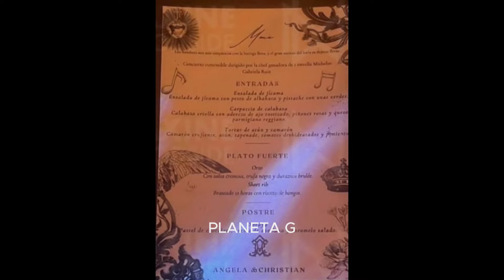Así fue la boda "secreta" de Nodal y Ángela Aguilar